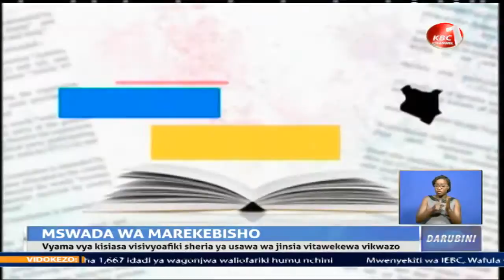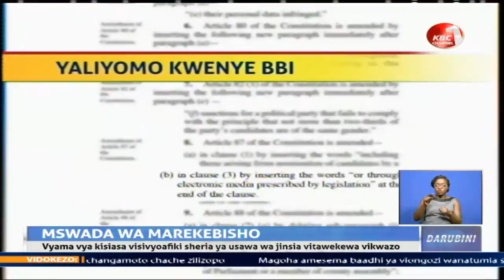Vyama vya kisiasa visivyoafiki sheria ya usawa wa jinsia kuwekewa vikwazo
Vyama vya kisiasa ambayvo havitahakikisha orodha ya watu wanaoteuliwa kuwania viti inatimiza sheria ya usawa wa jinsia vitawekewa vikwazo ikiwa mswaada wa marekebisho ya katiba wa mwaka 2020 utapitishwa. Utaratibu wa marekebisho ya katiba chini ya mchakato wa BBI unapania kubadili sheria kuhusu uchaguzi ili kulazimisha vyama vya kisiasa kumakinika na sheria ya usawa wa jinsia kwenye utaratibu wa uchaguzi kuanzia ngazi ya uteuzi. Kelvi Wachira na taadhmini kamili.